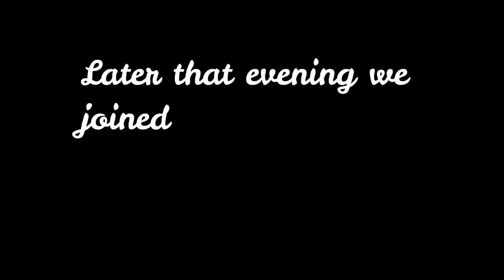Picking up a BIG CRATE -SEND TO PHILIPPINES- PEEK INSIDE then FILIPINA BDAY PARTY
Today I am extremely excited. I had a something shipped from Boston via  Fedex Freight. I will take the Duramax Chevy and go pickup the crate. I reveal what is inside before I forward it on the the Philippines. This is something that makes me so happy. Power and Dependability. YES! It will be such a blessing for my future life at the beach and on the sea.  We finish the day at a Filipina Birthday Party. GREAT DAY